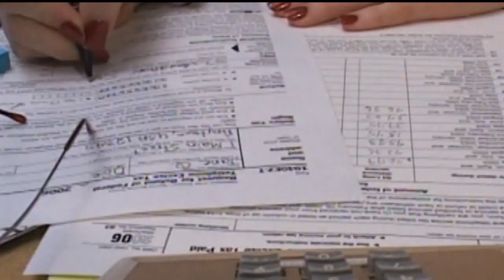How the GOP tax cuts will save you money... but not for long: NOV 2017